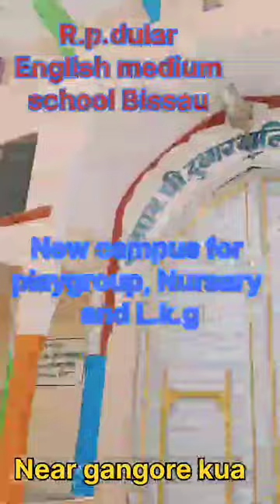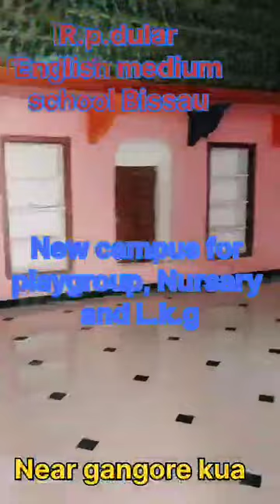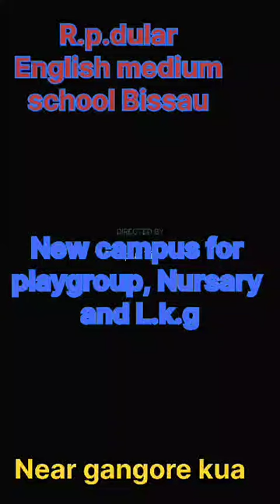rp dular school Bissau # new campus for pre nursery#nursery#lkg#near bus stand rp dular college